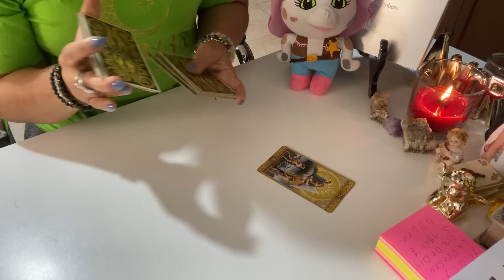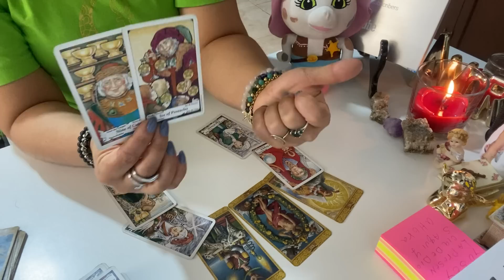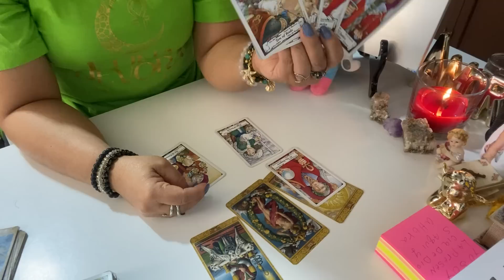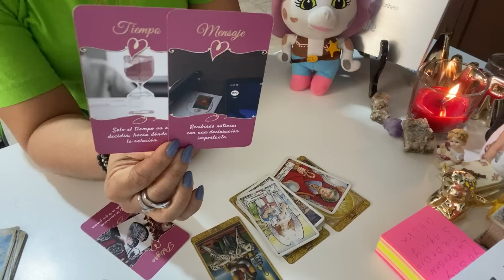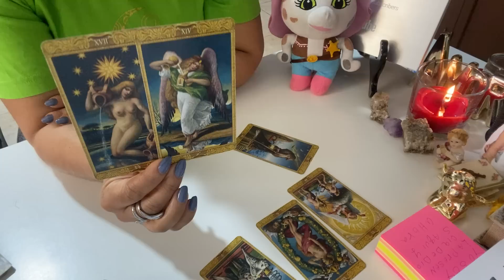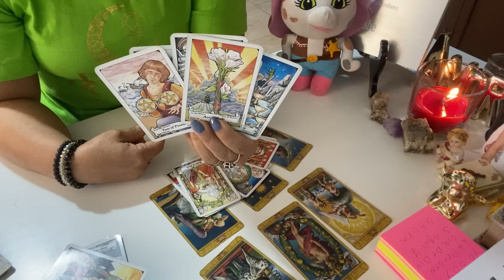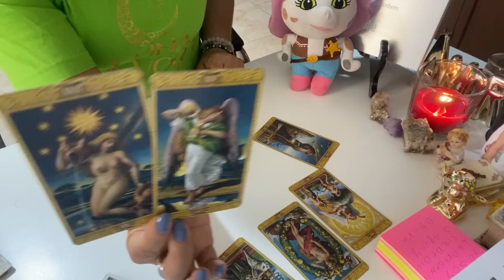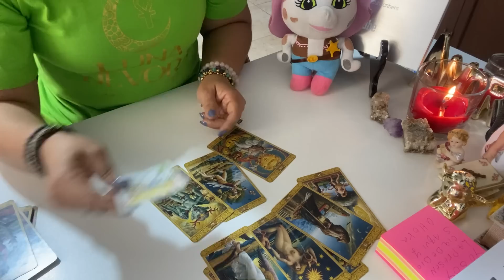Libra futuro inmediato: Persona especial ♥️✨Soltero ♥️🔥Economía 🍀💸.